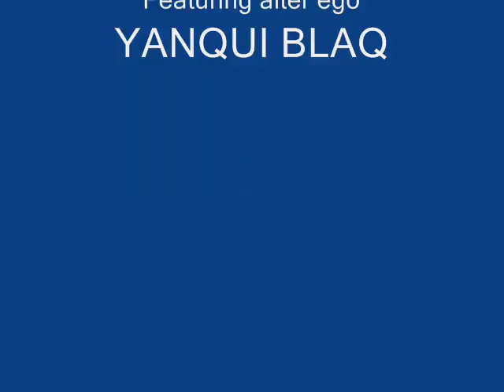TEQUILA 21 by TC SLIDE/YANQUI BLAQ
Hip Hop Dance/Pop hit that also tells the story of the intoxicating attraction for a 21 year old girl named "Tequila."